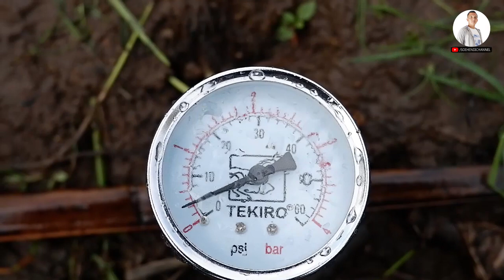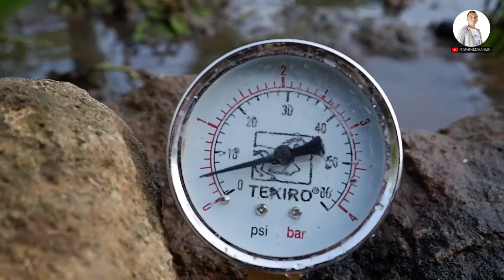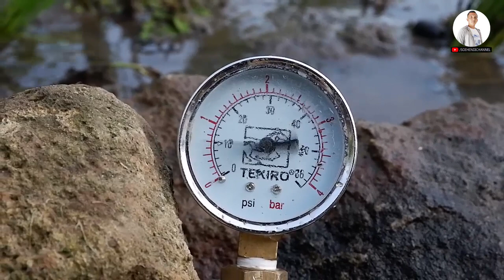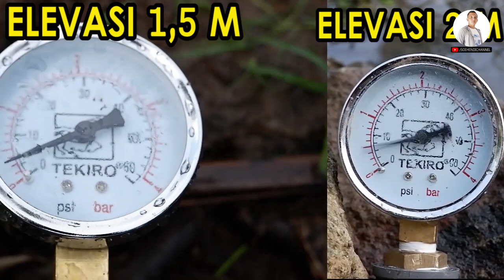Wow !! Ternyata Tekanan juga meningkat dengan cara ini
Assalamu'alaikum wr. wb masih tentang pompa air tanpa listrik , ternyata meningkatkan tekanan pompa air tanpa listrik bisa dengan cara mudah ini, semoga dengan cara ini tekanan pompa air tanpa listrik anda bisa mengangkat air ke tempat yang lebih tinggi.

Semoga bermanfaat.